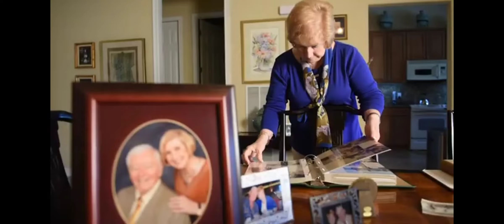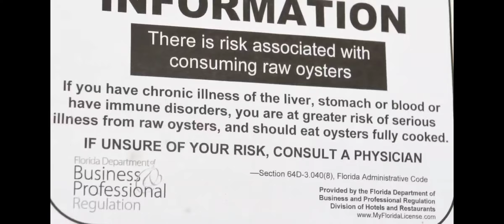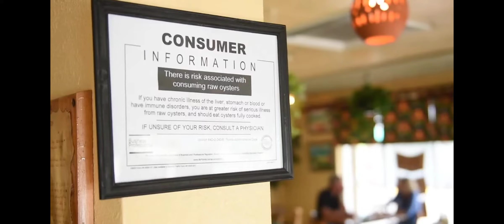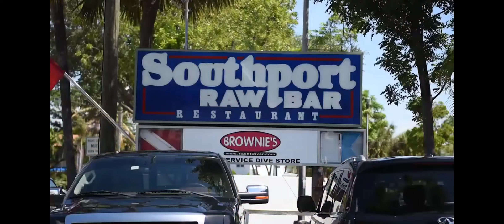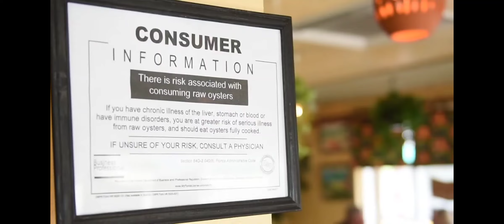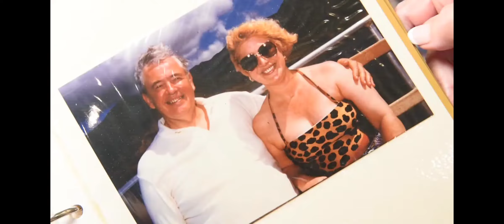The Gulf's Deadly Harvest